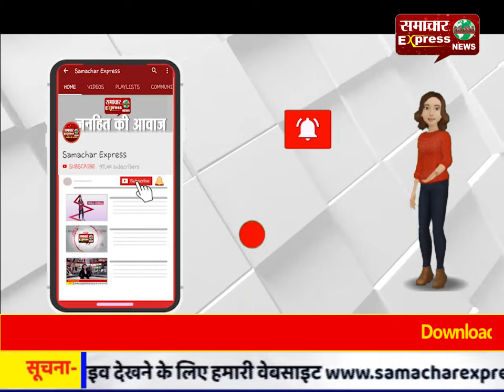योगी राज में आखिर क्यों तड़प-तड़प कर जान दे रहे गोवंश